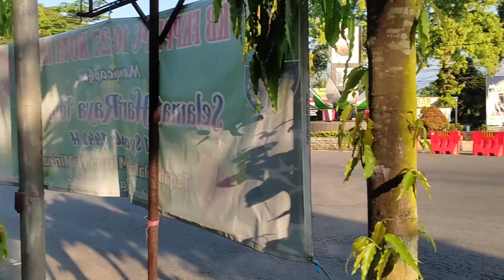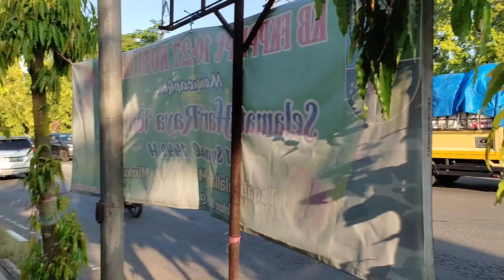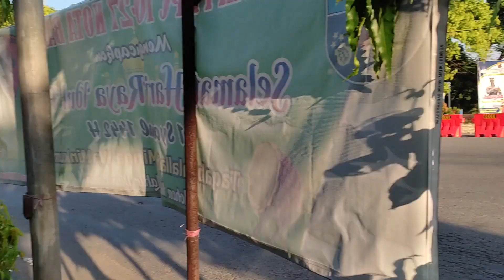Jembatan Diperbaiki Jalan Ke Terminal Banjar Ditutup Sementara